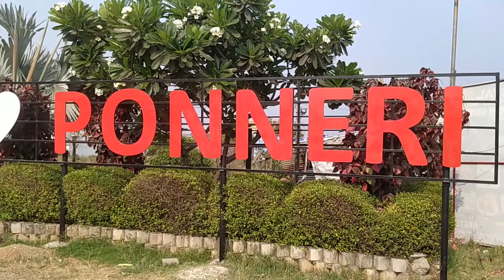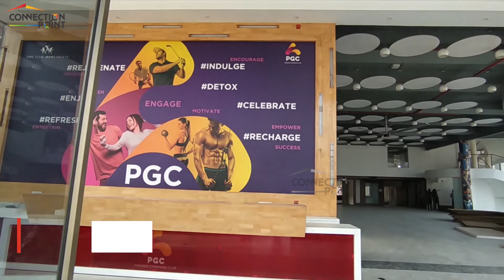High Rental Yield Up to 20000 & Greatest Returns in Arete Homes, Ponneri | 98410 44884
Arete Homes are the first integrated residential township of Ponneri, North Chennai. A 20 Acres land with Phase I of Smart Integrated Residential Township. Arete Homes, is a well-planned gated community, comprising 7 magnificent towers rising with an elevated podium.

The towers consist of Smart 2, 2, 2.5, and 3 BHK apartments. With more than 74% open space, it is a pre-certified Platinum-rated Green Building by IGBC, which ensures better energy management. Arete Homes offer maximum comfort and convenience to its residents with world-class health and entertainment amenities in the 60,000 sqft Private Ponneri Gymkhana Club.

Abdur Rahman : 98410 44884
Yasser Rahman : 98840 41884